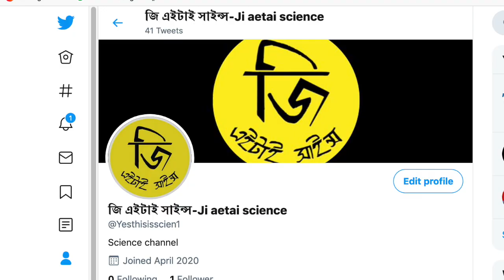এন্টিবায়োটিক ও এন্টিমাইক্রোবিয়াল রেসিস্টেন্স এর কুফল ও এটা প্রতিরোধে কি করনীয় ? ড: সালেকুল ইসলাম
জিএইটাইসাইন্স, jiaetaiscience, -এ, জাহাঙ্গীরনগর ইউনিভার্সিটি, বাংলাদেশের এসোসিয়েট প্রফেসর (মাইক্রোবায়োলজি) ও অণুজীববিজ্ঞানী ড: সালেকুল ইসলাম সহজে বলেছেন antibiotics ও antimicrobialresiatance কুফল ও এটা প্রতিরোধে কি করনীয় l আমাদের প্রচেষ্টাকে অব্যহত রাখতে দয়া করে আমাদের Youtube চ্যানেলে Like-Subscribe-Share করুন, ধন্যবাদ l